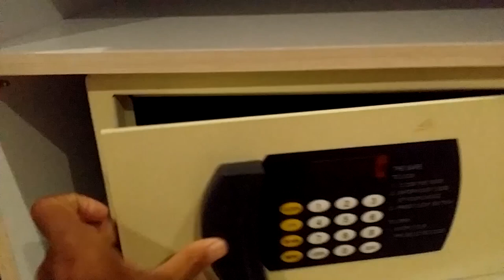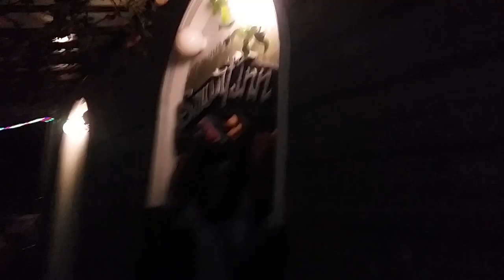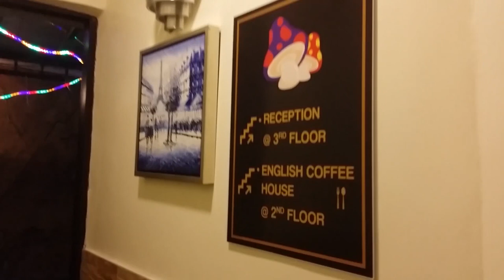Kelas Youtube Hazeman Huzir || Penginapan Paling Best dan Murah di Cameron Highland || Smurf Inn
Who Is Hazeman Huzir?
- Content Creator & Trainer (YouTube)
- Start Jan 2019 – Kini
- Hit 100k subscribers within 5 months and at a steep progress since my YouTube channel started in January 2019.
- Offers training to corporate / individuals /companies for organic Youtube and other long form digital contents.
- Aiming at creating a bigger sized team to produce contents and move as an content studio.

Smurf Inn : Penginapan magis dan warna-warni di Cameron Highlands

Cameron Highlands, sesuai kalau anda suka suasana sejuk, nyaman dan dikelilingi tanah-tanah ladang. Cameron Highlands menawarkan percutian yang sempurna untuk anda. Dan jika anda inginkan penginapan yang berpatutan dan mesra keluarga, Smurf Inn menawarkan penginapan yang keluarga anda perlukan.

Terletak di atas bukit di seberang Kelab Golf Sultan Ahmad Shah, tetamu di Smurf Inn akan dapat melihat pemandangan indah dengan landskap hijau padang golf. Bilik-bilik di sini terdiri daripada bilik-bilik single dan deluxe yang selesa hingga suite-suite luas yang boleh menampung 4 hingga 8 orang.

Bilik-biliknya dilengkapi dengan bilik mandi peribadi, TV skrin rata, Wi-Fi percuma, peti sejuk mini dan kipas (kerana anda tidak memerlukan penghawa dingin). Bilik Deluxe pula mempunyai meja solek dengan cermin yang anda boleh ditutup dan dibuka mengikut keperluan dan keselesaan anda.

Terdapat banyak tempat untuk anda nikmati pemandangan (atau mengambil gambar), termasuk kawasan tempat duduk di bahagian luar yang penuh dengan permainan untuk kanak-kanak seperti merry-go-round dan cendawan-cendawan berwarna-warni yang buat anda berasa seolah-olah berada di perkampungan Smurfs’!

Nikmati sarapan pagi percuma di The English Coffee House, yang terletak di tingkat dua. Anda boleh memilih untuk menikmati bijirin dan roti bakar atau sesuatu yang lebih berat, seperti nasi lemak atau mi goreng. Walaupun tak banyak pilihan makanan yang disediakan, sarapannya boleh tahan.

Dekorasi kafe ini mendapat inspirasi daripada rumah-rumah teh yang lengkap dengan pencahayaan daripada lampu-lampu vintaj dan candelier menarik dan selalunya dijumpai di England. Jika anda lihat dengan lebih dekat, anda akan dapat melihat perkampungan Smurf yang terletak di atas pendiangan.

Bagi merasai penginapan magis di Cameron Highlands, menginaplah di Smurf Inn!

Sumber : Blog Traveloka